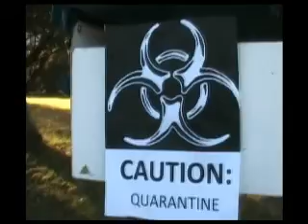48 Hours NZ - The Fatalist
Team: The Misfits , 2009 Festival, Audience Favourite in the Heats. Slightly edited from original version i.e. Length-wise .M NIGHT SHYMALAN BIG TWIST FILM